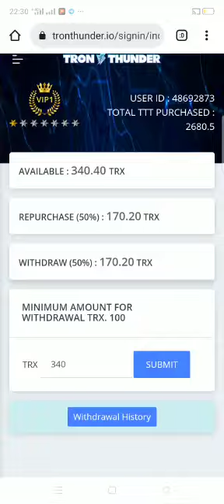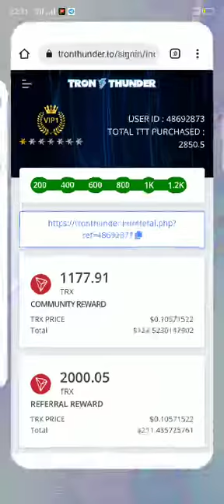🤖💧🌏opportunité tronthunder 👉ne soit pas 👀👂*TEMOIN👀👂 du succès des autres 😝😝😋🤖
voici une opportunité en or qui te génère des tron en illimité every time

🔔🔔🔔🔔➕👂👀👁Si tu as raté le début de 👁Saitama, 👁👉alors ne loupe sous aucun prétexte celui du 👉MONONOLKE INU avec un très bon projet

✅Achète  cette pépite en toute sécurité chez Lbank moins chère

✅Gagne des Tron en illimité avec ce projet ico.

✅Achète ta machine maintenant et mine le Zeniqcoin durant 20 ans.

 👇▬▬▬▬▬▬▬ ECHANGEURS CRYPTO ▬▬▬▬▬▬▬ 🎯
Echangeur
pour vous inscrire sur Crypto.com et nous recevrons tous les deux des $25 USD :)